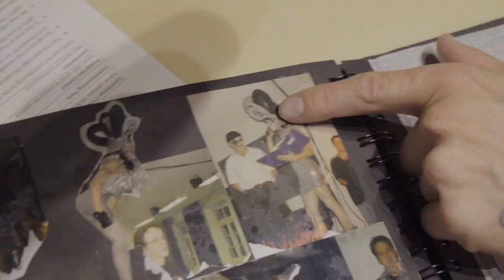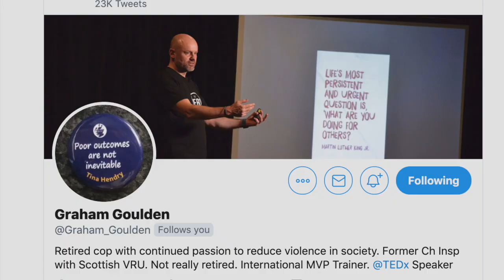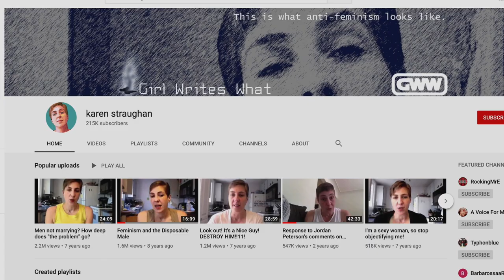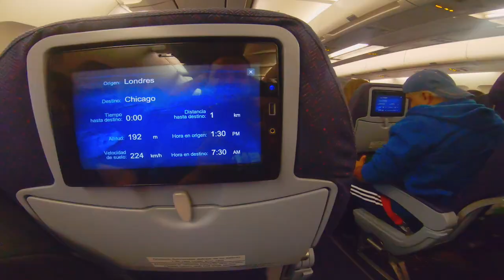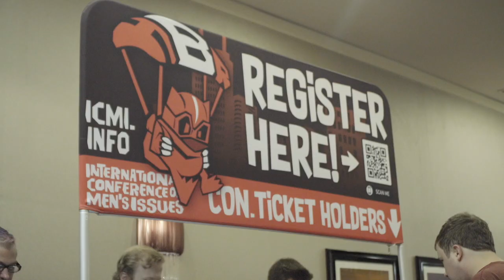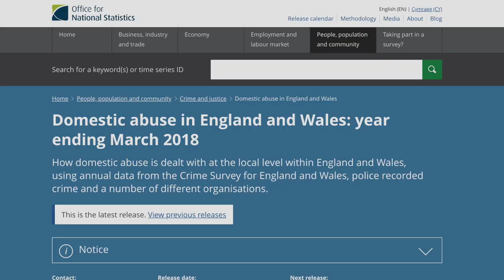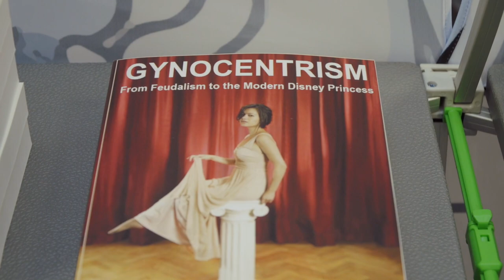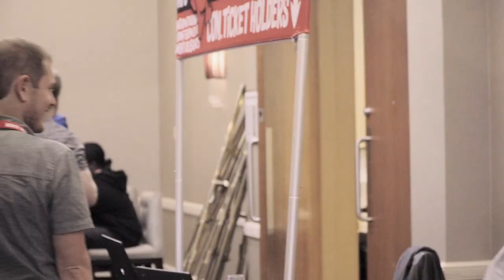Ex porn-star and activist explores men's rights issues | BBC Stories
Philipp Tanzer is a former gay porn actor who now works as a hairdresser, artist and gallery owner in the Scottish Highlands.

He has been involved in the men's rights movement for over two years, first attending the international conference on men's issues in London in 2018.

It's a summit where men and women who believe men are at a disadvantage in modern society convene.

Intrigued by the concept and the issues surrounding it, BBC journalist Alvaro Alvarez travelled with Philipp to the same conference, this time in Chicago, in an attempt to get under the skin of this movement and ultimately Philipp's investment and fascination with it.